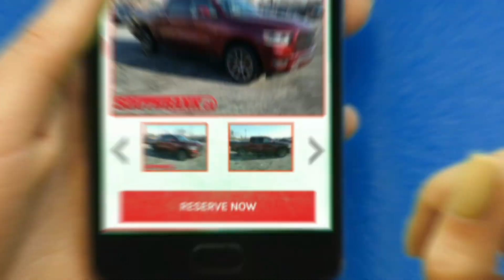SOUTHBANK DEC WRANGLER